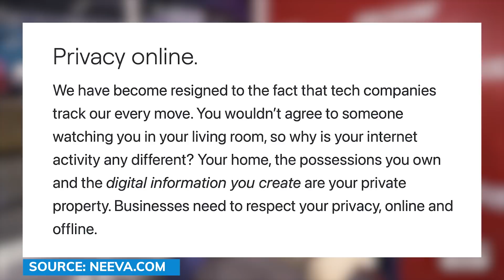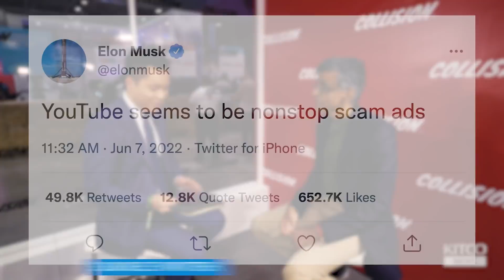Ex-Google ads chief: This is how tech companies track you - Sridhar Ramaswamy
Sridhar Ramaswamy, CEO and Co-Founder of Neeva, discusses his past at Google, and how Neeva offers a 'breath of fresh air' for those who like privacy and a good user experience. He also discusses AI, sentience, misinformation, and the future of technology and Web3. He spoke with David Lin, Anchor and Producer at Kitco News, at the Collision conference in Toronto.

0:00 - Google
3:29 - Neeva
6:18 - Digital Bill of Rights and privacy
10:37 - Do search engines censor information?
14:17 - Ads-free search
16:54 - Crypto crash and contagion
19:42 - Investment implications
21:15 - Artificial intelligence